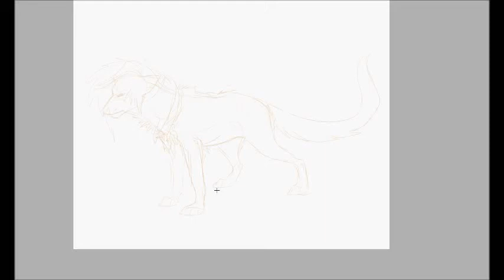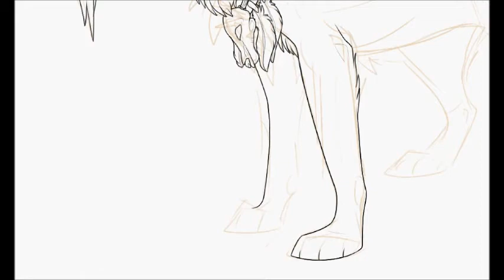Speed Draw ::Zac::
Song copyright to Linkin Park.